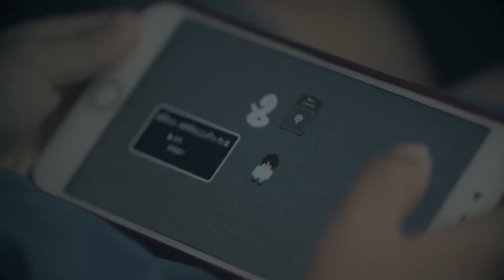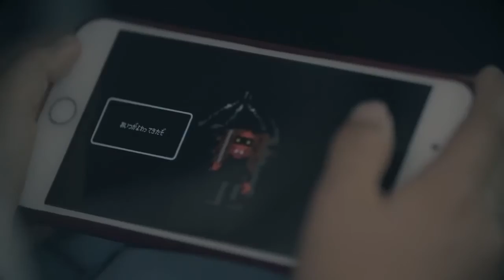Marty Friedman - WHITEWORM - Official Music Video